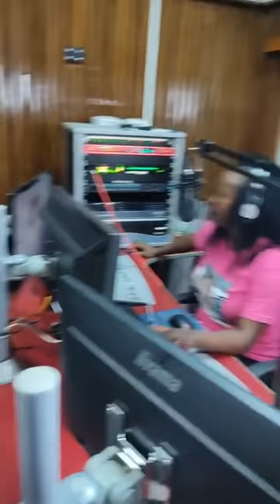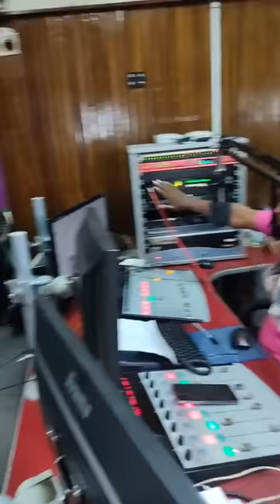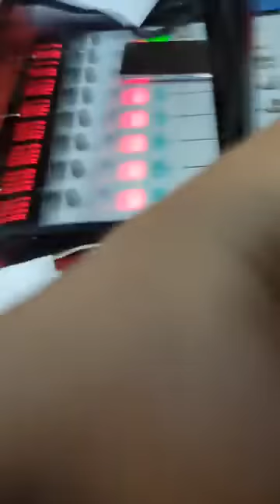WAITHAKA WAJANE FT JOY WA MACHARIA 1ST SHOW NDANI YA CORO FM 🔥🔥🔥🔥🔥🔥🔥🔥 this is epic